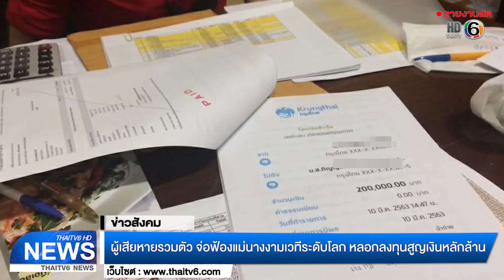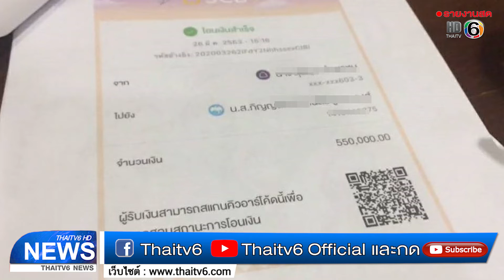ผู้เสียหายรวมตัว จ่อฟ้องแม่นางงามเวทีระดับโลก หลอกลงทุนสูญเงินหลักล้าน | ข่าวไทยทีวี 6 | 9 ก.ย. 63